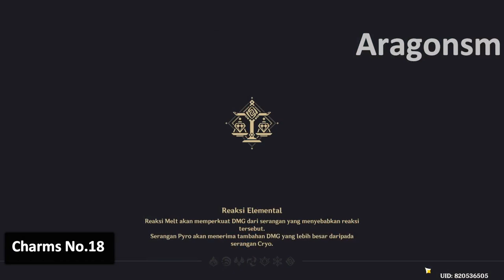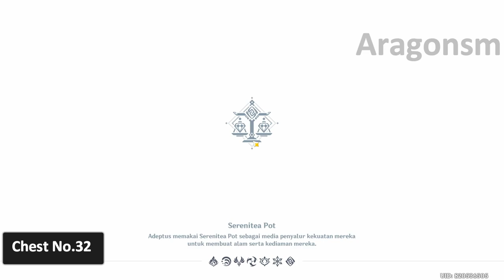100% COMPLETE PROGRESS MOONLIGHT SEEKER ! (DAPAT CLAYMORE FISH) Genshin Impact Liyue 2.1